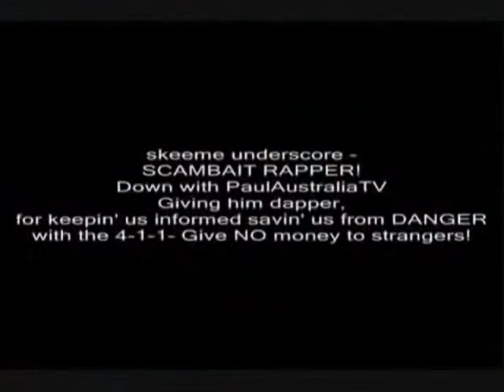Cheese 'most stolen food in the world'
Cheese is the most stolen food in the world, according to a new market research.

The UK's Center for Retail Research has found that the cheese and meat aisles are popular stops for thieves in grocery stores around the world with retailers reporting four per cent theft in cheese every year.

The 2011 study traces retail theft in 43 countries across more than 250,000 stores and reports that retailers suffered millions of dollars of losses in food products.

"The biggest threats for retailers are employees and shoplifters. It's not just grannies saying, I need some cheese I'll just go and steal it. A lot of the theft is for resale and a lot of this cheese will be resold into other markets or to restaurants," Dr Joshua Bamfield, Director of the Center for Retail Research told The Huffington Post.

Other foods to make the most-stolen list include fresh meat, chocolate, alcohol, seafood and infant formula.
According to the report, the annual amount of stolen retail goods has increased by 6.6 per cent since June 2010 and the theft has added an extra $200 to the global average family grocery shopping bill.

Yahoo!7 October 25, 2011, 12:40 pm